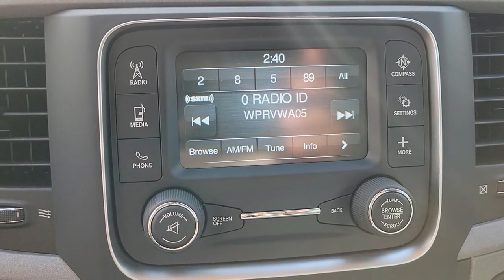2020 Ram 1500_Classic Orlando, Sanford, Oviedo, Altamonte Springs, Apopka, FL NU224674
Sanford Infiniti
995 Rinehart Rd

FUEL EFFICIENT 22 MPG Hwy/15 MPG City! $5700 below Kelley Blue Book! CARFAX 1-Owner Spotless ONLY 4749 Miles! Hitch. CLICK NOW!SILVER PLUSSilver Plus vehicles are offered as pre-reconditioned or as-is. Many Silver Plus vehicles have the balance of the manufacturers warranty remaining and are eligible for the extended protection plans. Silver Plus vehicles come with a comprehensive CARFAX report. Silver Plus vehicles qualify for competitive financing and can help alleviate negative equity. All Vehicles are detailed at delivery. 3-Day/300 Mile Vehicle Exchange or Return Program*: See Program Information page for details.KEY FEATURES INCLUDEBack-Up Camera iPod/MP3 Input Trailer Hitch. MP3 Player Privacy Glass Child Safety Locks Electronic Stability Control Heated Mirrors.OPTION PACKAGESTRADESMAN SXT PACKAGE: Radio: Uconnect 3 w/5 Display 5.0 Touchscreen Display SiriusXM Satellite Radio No Satellite Coverage w/AK/HI For More Info Call Rear View Day/Night Mirror Overhead Console GPS Antenna Input Temperature & Compass Gauge Full Size Temporary Use Spare Tire Front Fog Lamps Integrated Voice Command w/Bluetooth Bright Grille Tires: P275/60R20 BSW AS Bright Rear Bumper Wheels: 20 x 8.0 Aluminum Rear Floor Mats Front Floor Mats Carpet Floor Covering Remote Keyless Entry w/All-Secure Bright Front Bumper ENGINE: 5.7L V8 HEMI MDS VVT: Electronically Controlled Throttle Heavy Duty Engine Cooling Next Generation Engine Controller Engine Oil Heat Exchanger HEMI Badge Heavy Duty Transmission Oil Cooler TRANSMISSION: 8-SPEED AUTOMATIC (8HP70) (DFK) 3.92 REAR AXLE RATIO. Non-Smoker vehicle ALL SERVICE RECORDS AVAILABLE Remainder of Factory WarrantyOUR OFFERINGSSanford INFINITI is a Florida car dealer totally focused on customer satisfaction and value. We are full of INFINITI experts with a committed sales staff with many years of experience satisfying our customers inquiries and automotive needs..